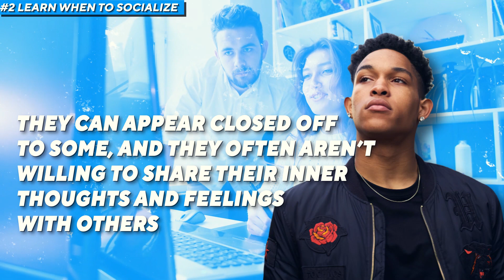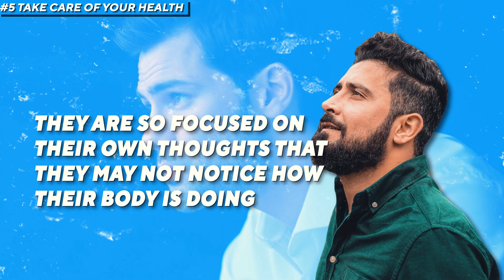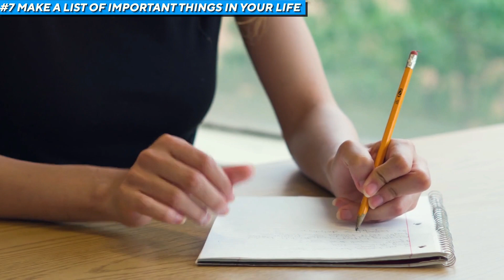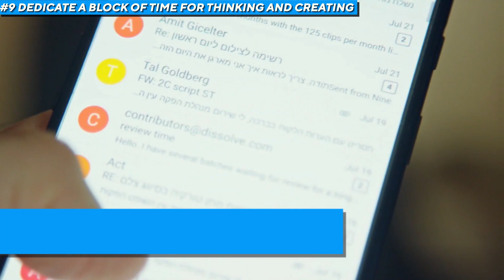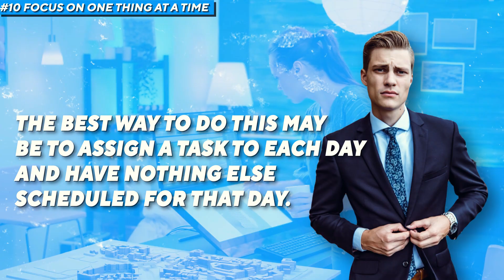How Sigma Males & Sigma Females Can Succeed & Unleash Their Potential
In this video we share some tips on how Sigma males and sigma females can maximise their potential and avoid some of the pitfalls that can block their success.